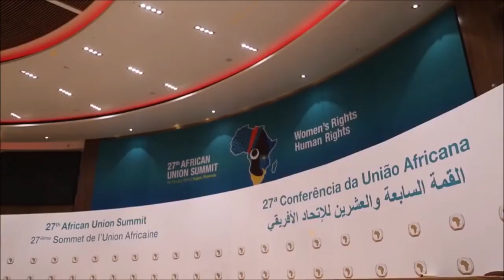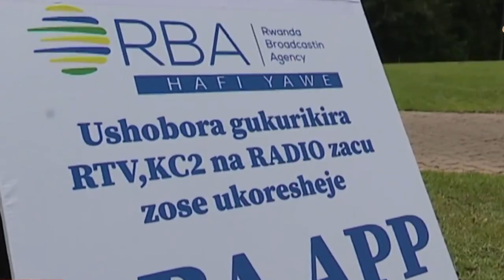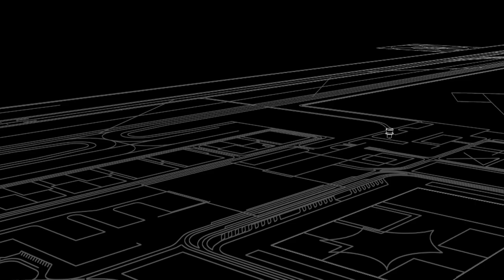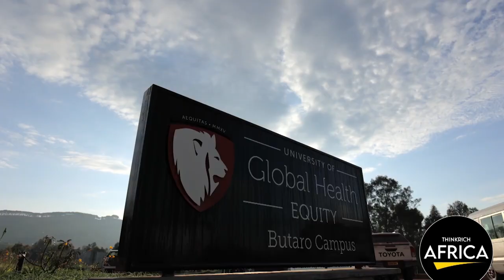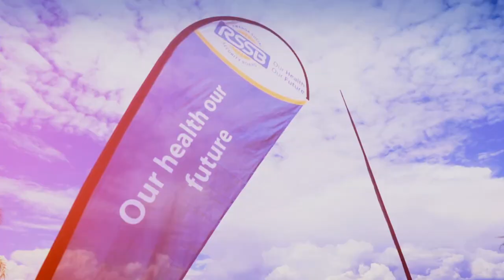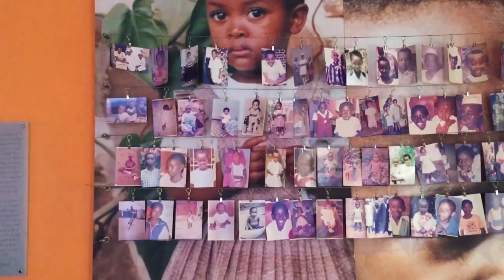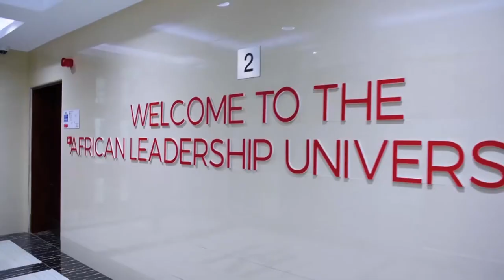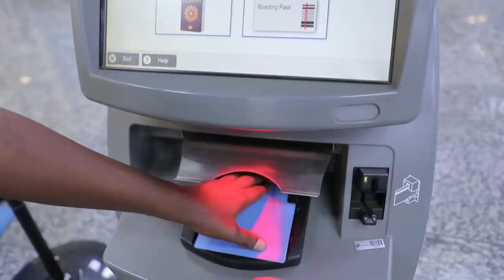15 New Mega Ongoing & Completed Construction Projects In Rwanda 2023 | Kigali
In this video, we'll be taking a look at 15 new mega ongoing and completed construction projects in Rwanda in 2023. These construction projects are set to help improve the lives of Rwandans, and we think you'll be interested in learning more about them!

If you're looking for projects in Rwanda to invest in, then you'll want to check out this video! We'll take a look at 15 new construction projects in Rwanda that are currently in progress or completed, and we think you'll be amazed by the scope and size of these projects. From hospitals to schools to commercial complexes, these projects are sure to help improve the lives of Rwandans!